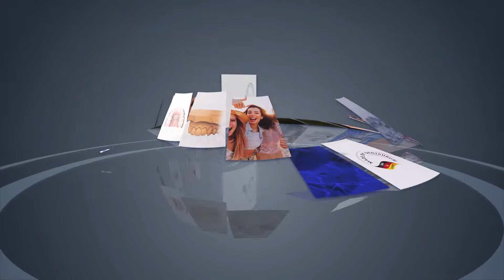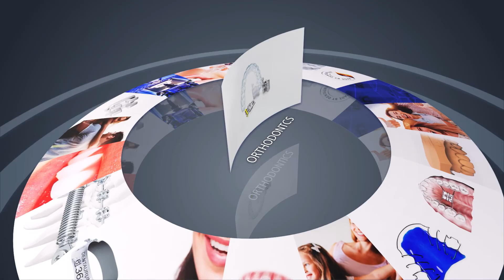SUS3 - Sabbagh Universal Spring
Do you have patients with poor compliance, low residual growth, upper respiratory tract diseases, asthma or allergies to plastic components? Try our multi-functional appliance SUS3 – our universal intermaxillary application, proven for 18 years.

▬ Recommended Videos ▬▬▬▬▬▬▬▬▬▬▬▬▬▬▬

The DENTAURUM Group develops, produces and sells products for dentists and dental technicians worldwide. The variety of products for dental technology, orthodontics and implantology is unique in the world of dentistry.